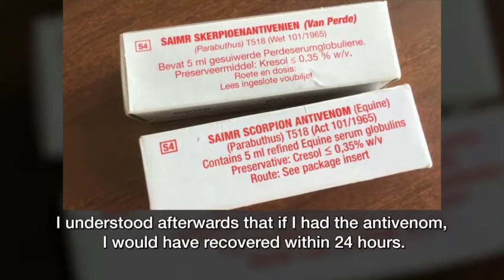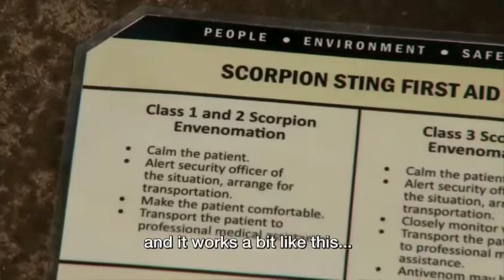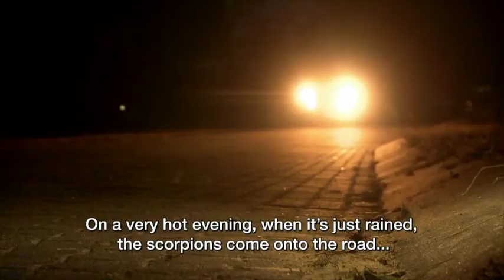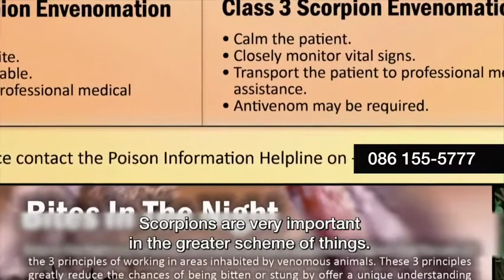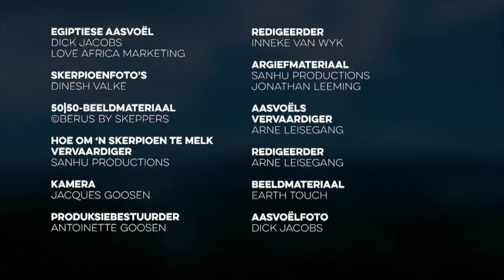50|50 Scorpion and Antivenom Insert